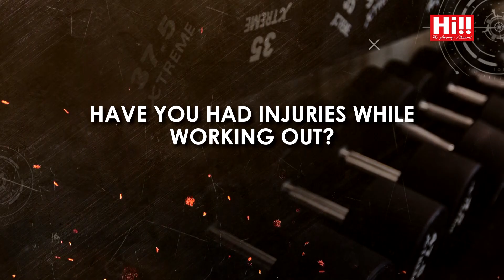My Fit Life | Fazil Marija